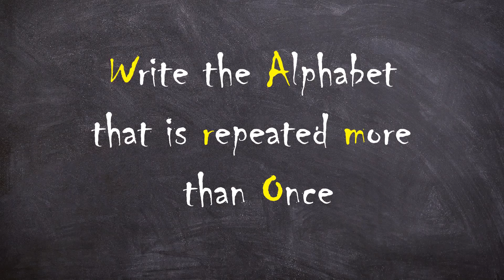English Worksheet for kids / Daily practice sheets for kids/LKG , UKG , NURSERY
Kids worksheet for today

Match pictures with alphabets
Complete the series
Write alphabet that is repeated more than once